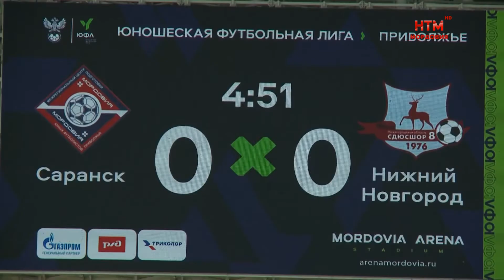8 тур Юношеской футбольной лиги.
На футбольном поле Мордовии Арены прошёл матч 8 тура Юношеской футбольной лиги. Встретились две команды — «Мордовия» из Саранска и «СШОР №8» из Нижегородской области. Все подробности расскажут Валерия Новикова и Сергей Кувакин.